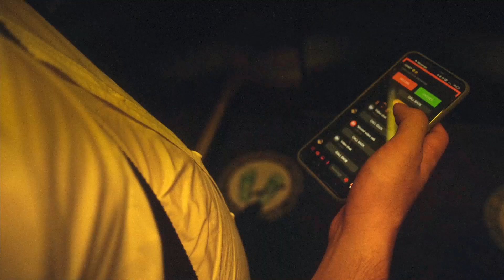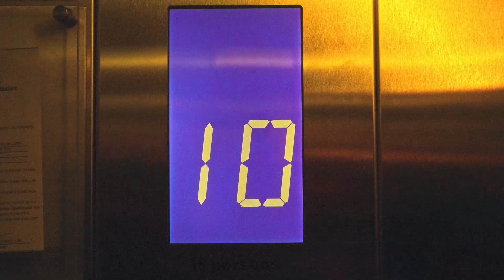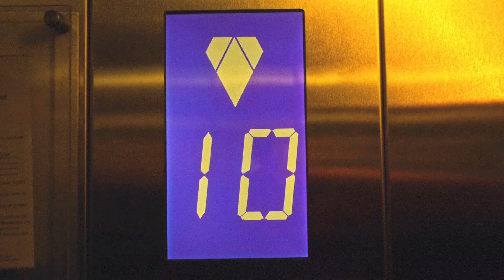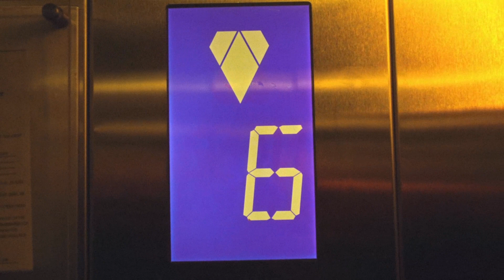LEAVE THE RING, LOSE A FINGER (A Horror Short Film)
A husband leaves his wife to have an affair with another woman. The wife takes her revenge. A horror short film for my college finals 2nd Semester.

CREDITS:
Written and Directed by Jon Asher Medalla
Cinematography by  Sean Mondejar
Sound by Eury Escudero
Production Design by Jaq Sanque
Starring:
Jon Asher Medalla
Janey Narciso
(Special Thanks to Lauren Mariscal)